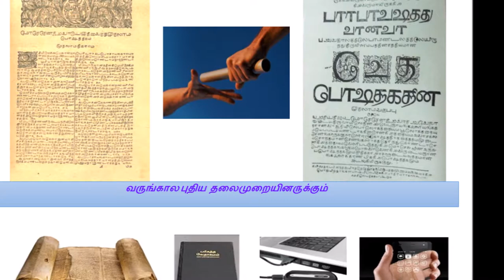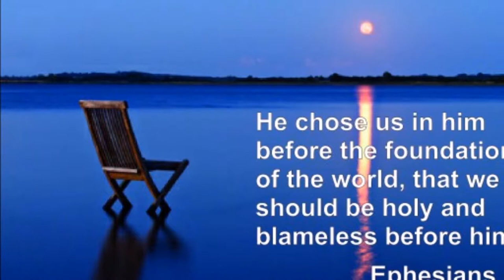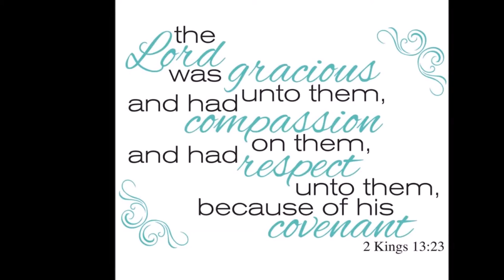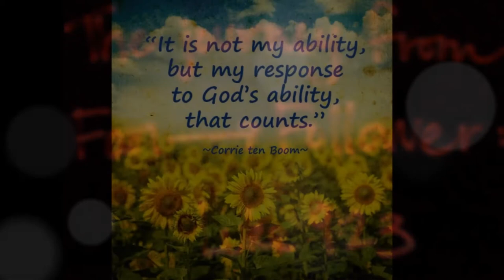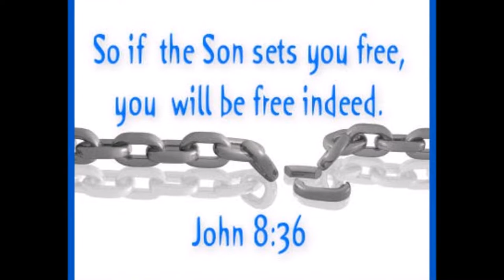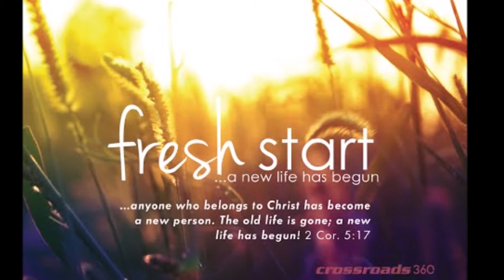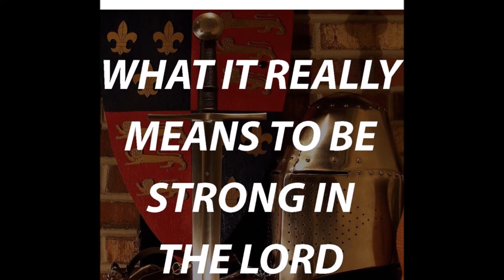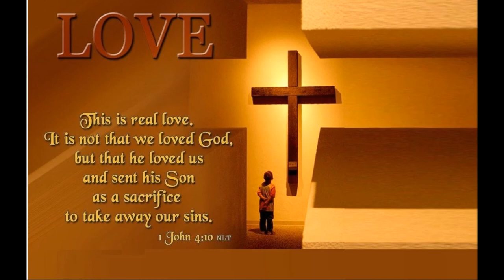தீர்க்கதரிசி எலிசா வாழ்க்கை மற்றும் மரபு - The Life and Legacy of Prophet Elisha - Dr. R. Jayakumar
தீர்க்கதரிசி எலிசா வாழ்க்கை மற்றும் மரபு - The Life and Legacy of Prophet Elisha - Dr. R. Jayakumar Tele Bible Study